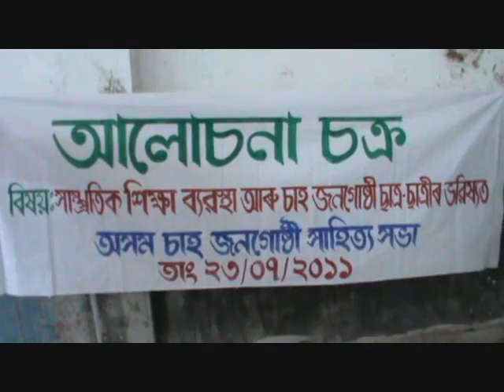Assam Tea Tribe Sahitya Sabha, 1st Conference,Anup n Arandhara